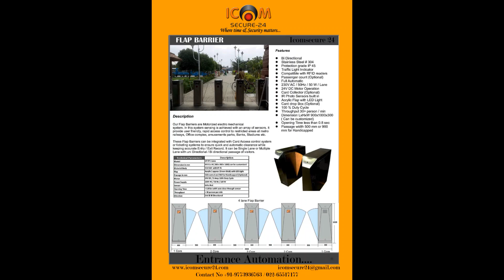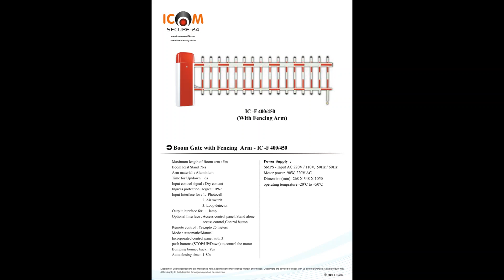Boom barrier ,Turnstile,glass door ,Beverage dispenser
We deal in all kind of Entrance Automation ,Office & Home Automation & security products. Call Icomsecure24
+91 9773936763